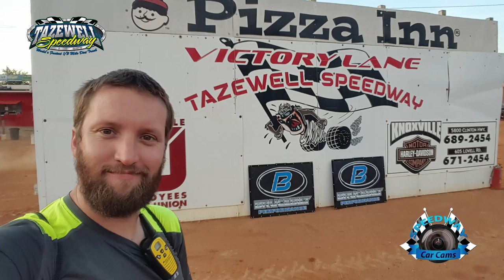#7 John Stevens - Winner - Classic - 7-2-17 Tazewell Speedway - In-Car Camera